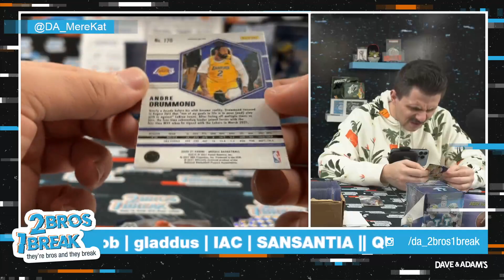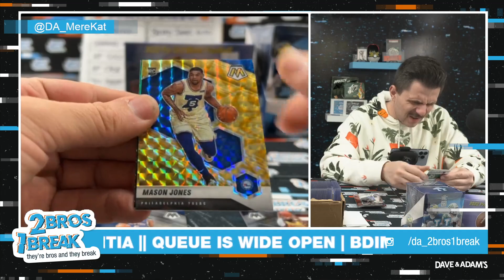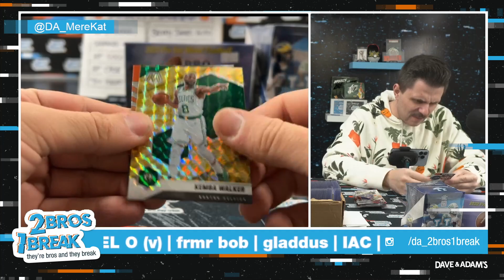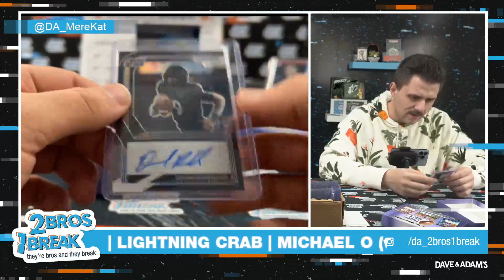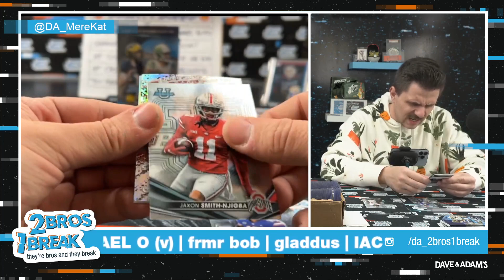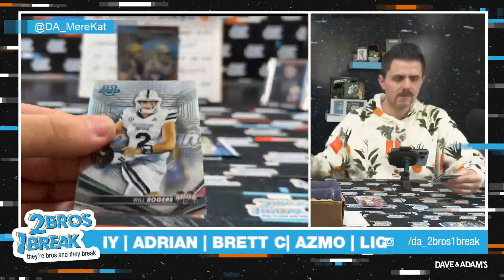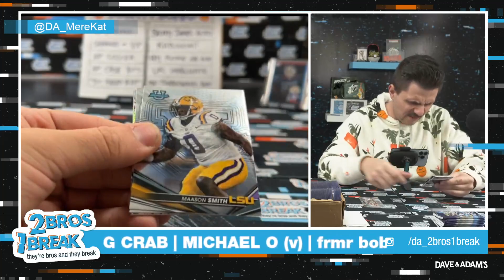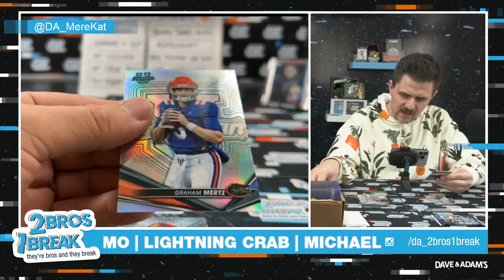BDIMARZO WITH THE SICK MXER